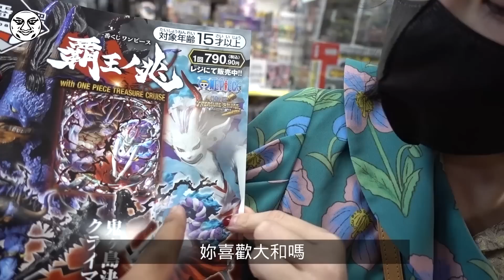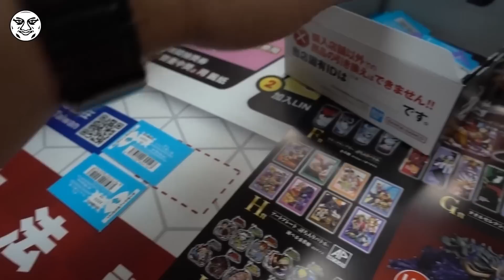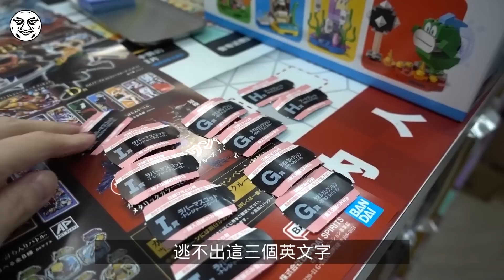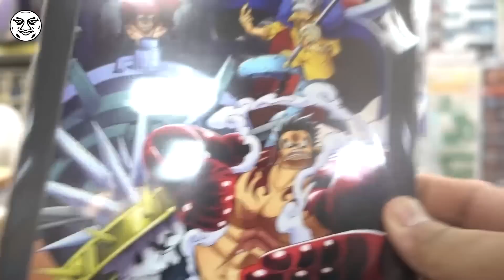海賊王 霸王之兆 一番賞 爆抽凱多大和｜開局大招 雷鳴八卦 ｜鐵牛婷婷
凱多牛：你說你想要抽到什麼來著……小婷婷
大和婷：凱多牛我一定會成為御田的
雷·鳴·八·卦

預告下一套抽我英